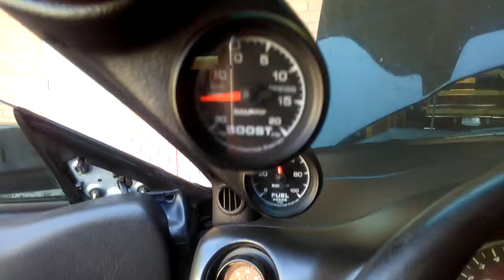Vortech centrifical Supercharger- 2000 Formula Ls1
Specs: 2000, Formula, Hardtop, 6 speed, 57k miles.
engine: 5.7 LS1 W/ARP hardware and upgraded external oil cooler
Induction: Vortech v2  water intercooled super charger 9psi Boost@Wot.
Exhaust: ceramic coated long tubes, custom fabbed y-pipe,cat delete with borla adjustable cat-back.
Transmission: 6 speed manual rebuilt to hold up to 650HP, level 2 clutch, c5 shoft knob.
fuel: Racetronix 48# injectors, Racetronix complete drop in fuel pump w/Hot wire kit.
Suspention: Koni adjustables w/hotchkis springs, weld in subframe connectors, tubular trailing arms,
Fays watts link, Bmr adjustable torq arm, vortech power steering pump with external cooler.
Brakes: C5 front brake conversion kit, stock rear both with crossdilled rotors and hawks pads
Wheels: 18x10.5 OE Corvette replicas.
Interior: Corbeau Racing seats, 6LE hardness bar, 6LE gause cluster overlay, Formula engraved radio bezel,
custom cloth door panels and shift boot, rear seat delete.
Electronics: Dual gauge pillar with auto meter gauges,Boost psi, fuel psi and oil temp, AEM air/fuel gauge,
Asus notebook running Hp tuners on virtual drive, push button start, sequential turn signals.